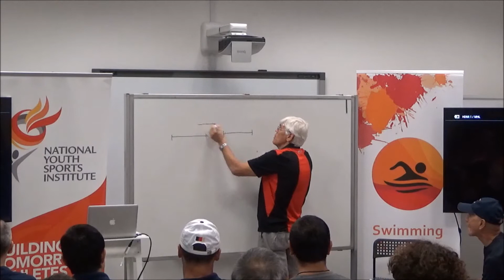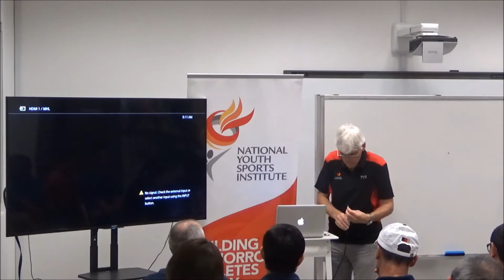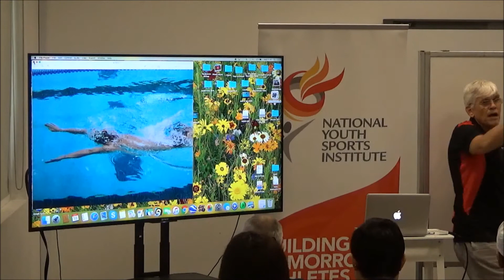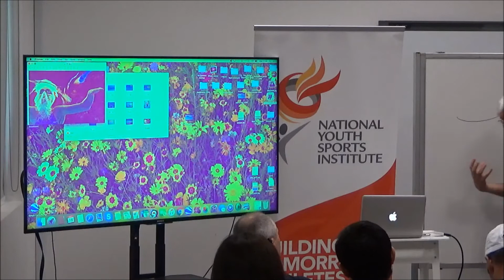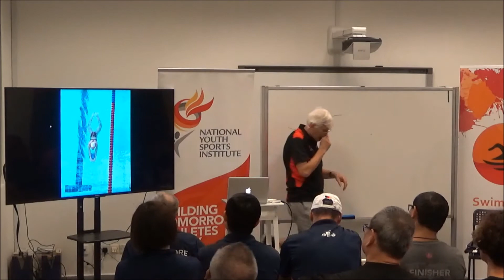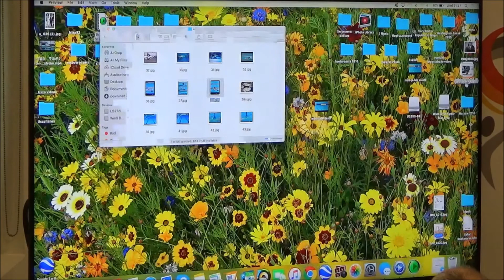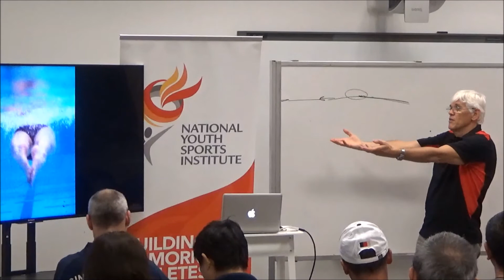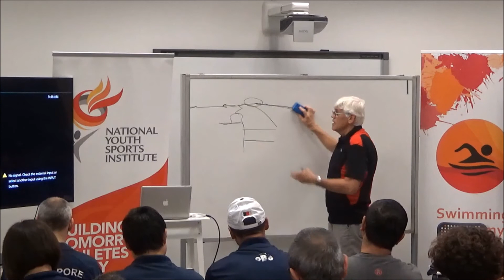Jozsef Nagy | Breaststroke Training Workshop for Coaches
Jozsef Nagy was born and raised in Hungary and may know more about the breaststroke than anyone in the world. Not surprisingly, Jozsef Nagy was a breaststroker himself. He won the Hungarian Jr. National Championship in 1973 and competed for Hungary internationally. After he retired from swimming in 1976, he studied physical education at the University of Budapest and earned a prestigious Master Coach certificate. During this time, he read an article on the pattern of ocean waves by Nobel physicist Richard Feynman. Applying principles of physics to swimming, the idea for “wave action breaststroke” was born. It was originally just a theory, created on paper – but then proven in “practice” by Janos Dzvonyar, who placed 5th in the Moscow Olympic Games of 1980. Until Nagy came along, breaststrokers glided along the surface like alligators. Their bodies rode low in the water, with only their backs and the crowns of their heads visible. In the 1980’s, breaststrokers began to resemble buoys bobbing in the water as the stroke became more vertical.

In 1986, Nagy moved to the United States and began coaching Mike Barrowman, the first swimmer to perfect “the wave” by channeling his power into smooth, undulating motions. To help Barrowman grasp the idea, Nagy showed him footage of a cheetah on the run. “A cheetah keeps his head down and lifts his shoulders to run,” Barrowman said, “It really did help me to get a mental picture of what the shoulders needed to do in the stroke.” Between 1988 and 1992, Barrowman dominated the 200 meter breaststroke, winning 15 of 16 major national and international competitions and the world record he set at the Barcelona Olympic Games held for ten years. In addition to Barrowman, Nagy coached swimmers from four different nations to international success including, Roque Santos of the USA, Sergio Lopez of Spain, Gabriella Cespo and Norbert Rozsa of Hungary, and Canada’s Annamay Pierse.